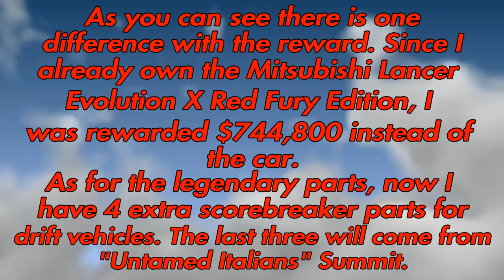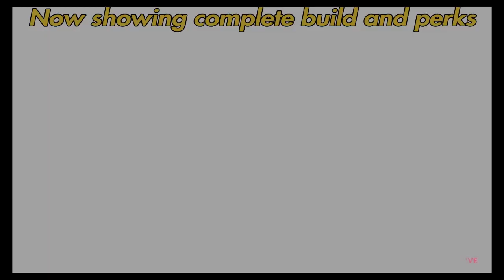The Crew 2: What Rewards Do You Get If Already Own Exclusive Car & Legendary Parts?